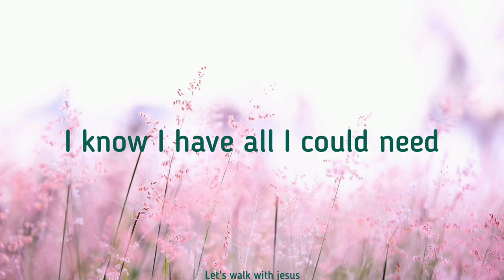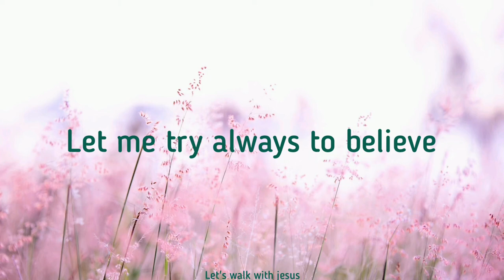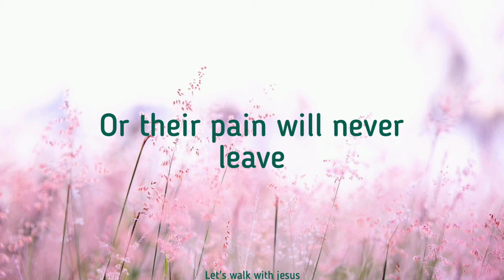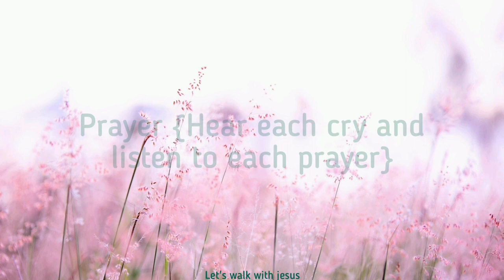To Believe - Jackie Evancho ( Lyrics ) | Let's Walk With Jesus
Lyrics :

To Believe
Song by Jackie Evancho
Thumbnail image
OverviewLyricsListen
… Before I lay me down to rest
I ask the Lord one small request
I know I have all I could need
But this prayer is not for me
Too many people on this day
Don't have a peaceful place to stay
Let all fighting cease that your children may see peace
Wipe their tears of sorrow away
… To believe in a day
When hunger and war will pass away
To have the hope amidst despair
That every sparrow's counted
That you hear each cry and listen to each prayer
Let me try always to believe
… That we can hear the hearts that grieve
Please help us not ignore
The anguished cries of the poor
Or their pain will never leave
… That you hear their cries and listen to each prayer
… Father, as you see, I'm just a child
And there's so much to understand
But if Your Grace should surround me
Then I'll do the best I can
I promise, I'll do the very best I can
That you hear each cry and listen to each
Prayer {Hear each cry and listen to each prayer}
Help us do Your will oh Father
In the name of all that's true
And we'll see in one another
The loving image of You
Source: Musixmatch
Songwriters: Glen Ballard / Alan Silvestri